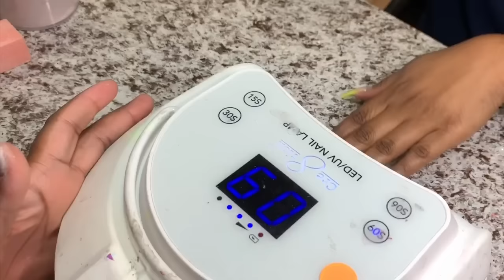Neon Yellow Ombré Acrylic Nails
Products Brand Used
Clear Acrylic - Odyssey Nail Systems
Nude Acrylic - Odyssey Nail Systems
*Don’t Know The Name/Number Just The Brand Name*
Neon Yellow(custom mix)
Drill- Manipro Passport
Brush- Kolinsky 14(Local Nail Supply)
File -DL Proffessional 150/150(Local Nail Supply)
Nail Tips- Local Nail Supply (Doesn’t come with a brand name )
Kupa gel top coat